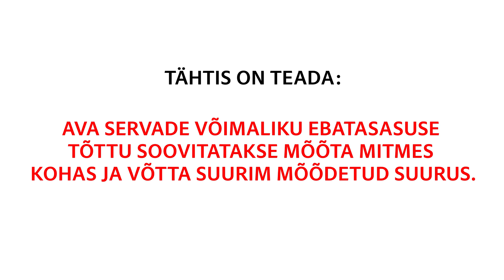Klasikiniai roletai "Diena - Naktis" (montuojant ant nišos) matavimo instrukcija - EST